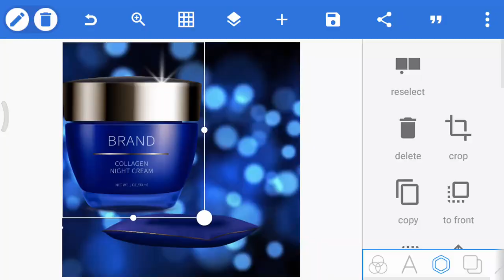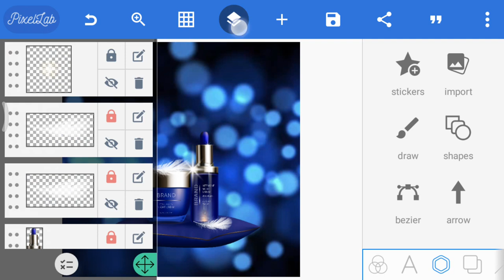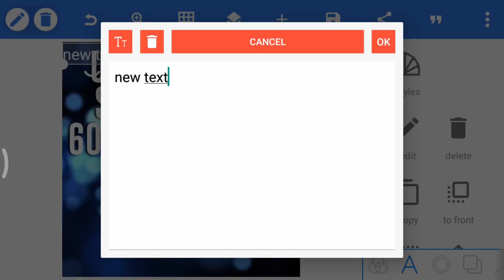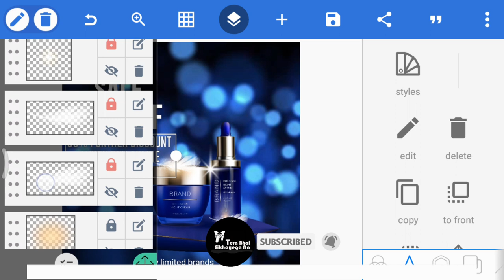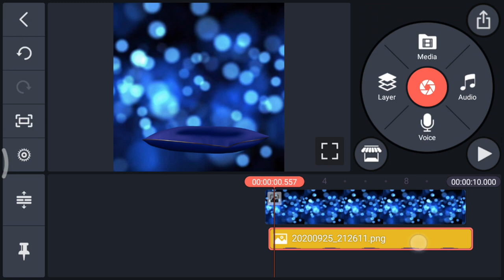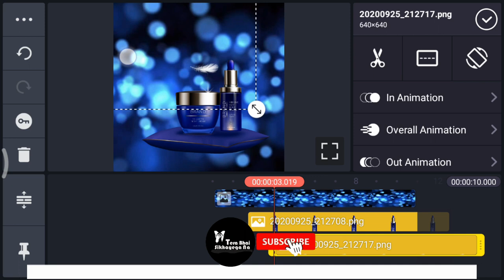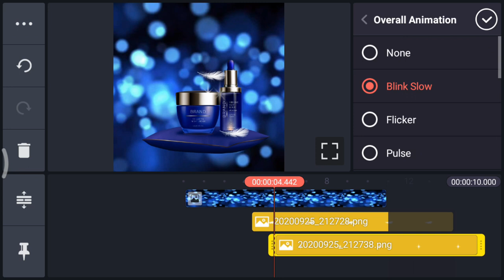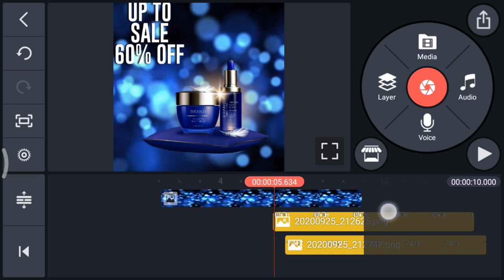How to Create Ads video in android phone | kinemaster | Digital Marketing ▶15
This video is the tutorial for making the Ads video in android phone | kinemaster | Digital Marketing

Source link: shorturl.at/kvMQS

marketing,
how to create ads video for digital marketing in android phone,
animated background in the kinemaster mobile video editing app for android,
android,advertisement video editing,
how to stop ads on android phone,
how to make ads video in kinemaster,
how to make a motion graphics promo video,
video editing kinemaster,
how to make advertisement video

kinemaster
kinemaster tutorial
kinemaster editing
video editing
how to edit youtube videos in kinemaster
kinemaster latest video editing in telugu
tutorial kinemaster
kinemaster apk
kinemaster 2021
kinemaster edits
kinemaster editing
hướng dẫn kinemaster
edit kinemaster
kinemaster tutorial
kinemaster
tutorial kinemaster
kinemaster video editing
kinemaster editing
kinemaster full tutorial
kinemaster pro
tutorial
kinemaster android